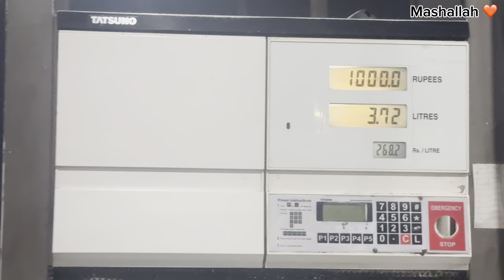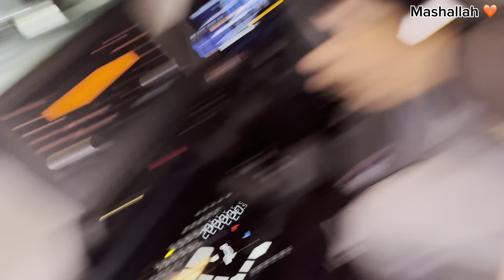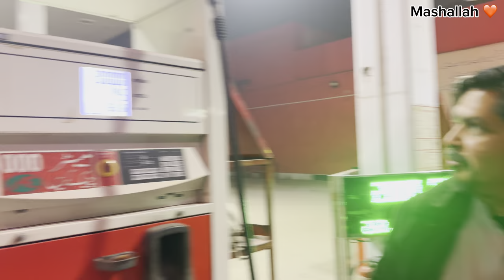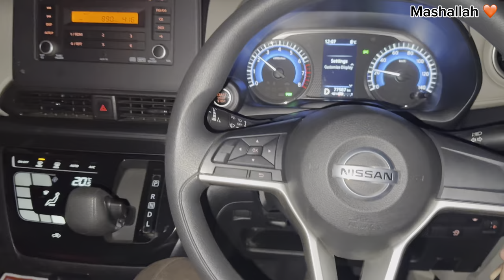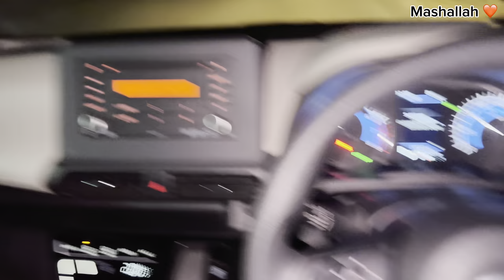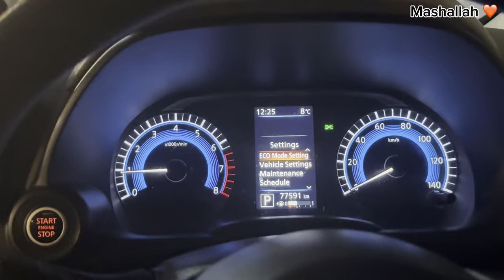Mera Birthday Surprise 😍| Baba na New Car Birthday py Gift kar di ❤️🥺🥰🎂